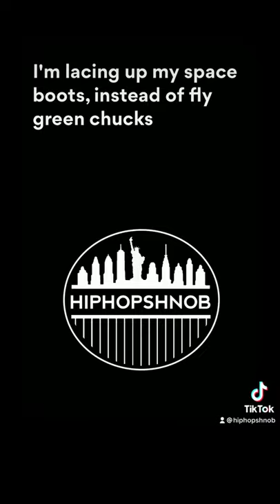Tame One - Druggie Fresh